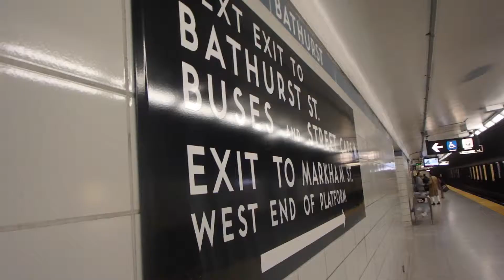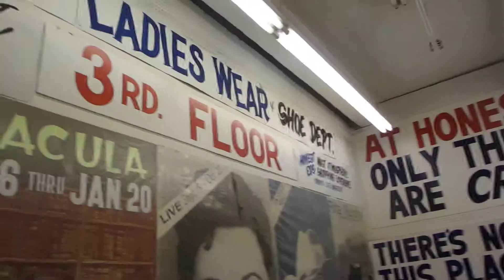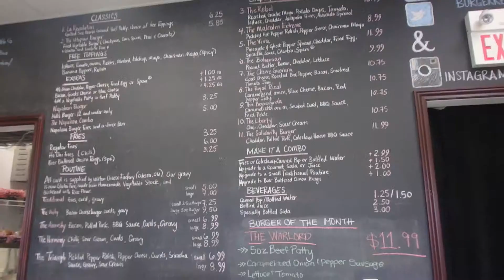Weekend Trip to Toronto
Our Toronto Trip! Includes the restaurants Sneaky Dee's and Burger Revolution! Visited Honest Eds for some cheap deals and Eaton Center for some not so cheap deals.